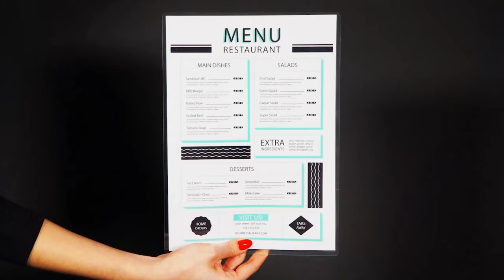Plastificadora Petit 230 APP-TECH: Praticidade e Qualidade para Laminação A4!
Descubra a Plastificadora Petit 230 da APP-TECH, a escolha perfeita para escritórios e ambientes corporativos que buscam qualidade e praticidade na preservação de documentos. Compatível com polaseal A4, ela possui 2 cilindros para garantir resultados profissionais com rapidez e durabilidade.

Com aquecimento rápido em apenas 3 minutos e velocidade de laminação de 310 mm/min, a Petit 230 é fácil de usar e ideal para elevar sua produtividade. Além disso, conta com alavanca de liberação para maior segurança e praticidade.

✔️ Largura de laminação: até 235 mm
✔️ Espessura: 75/125 mic
✔️ Disponível em 110v e 220v
✔️ Composição em ABS

Garanta a proteção dos seus documentos com eficiência e estilo!